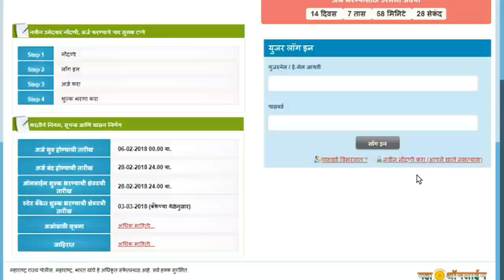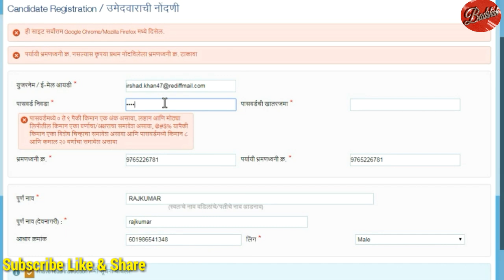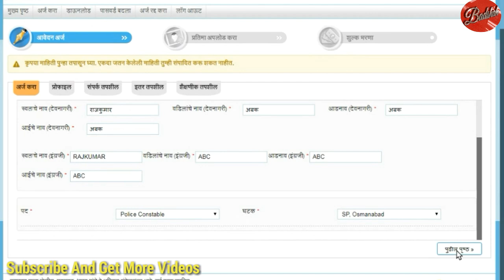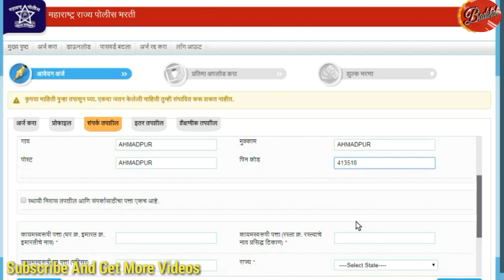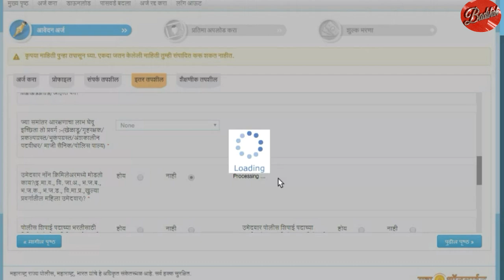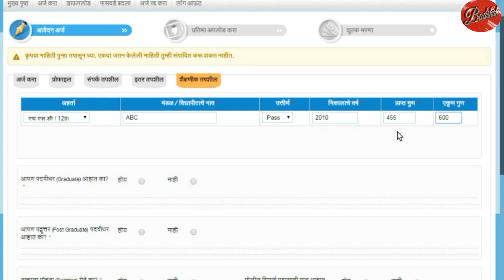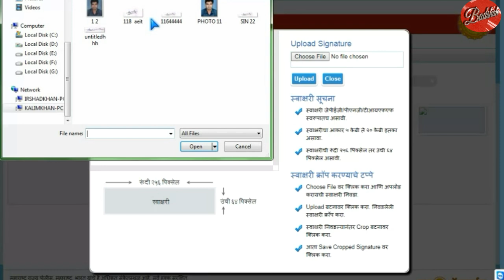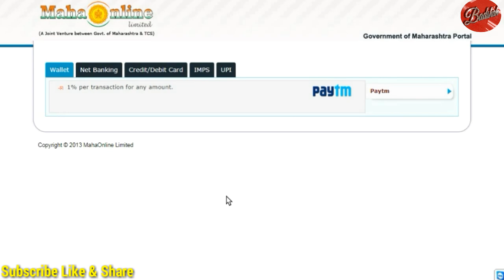How To Fill up Maharashtra Police Bharti Online Form 2018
ऑनलाइन फॉर्म भरने
How To apply maharashtra police bharti Online form 2018